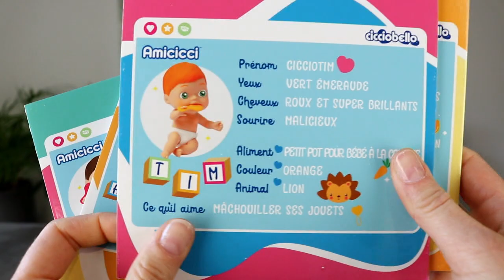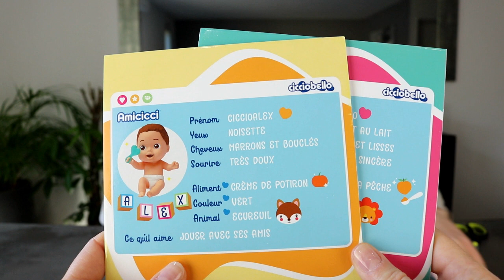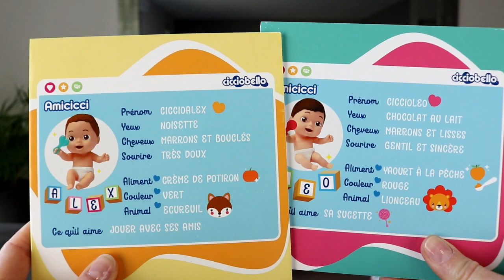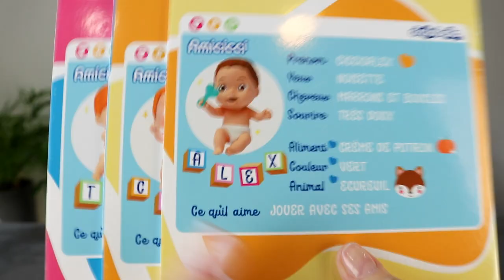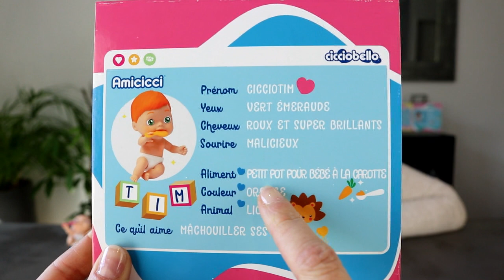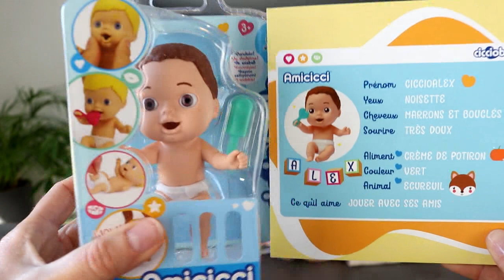QUI EST-CE CICCIOBELLO AMICICCI : le retour de la vengeance de la grand-mère !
Lors d'une précédente vidéo, nous nous étions laissé sans découvrir tous les modèles de cette super collection de bébés que sont les Cicciobello Amicicci ! On répare ceci aujourd'hui avec la découverte de 3 nouveaux modèles lors d'un QUI EST-CE rigolo ! :)

Découvrez l'univers Cicciobello dans une toute nouvelle version ! Cicciobello et ses amis sont de petits bébés souples qui se comportent comme de vrais bébés : ils font des mouvements du corps étonnants et plein d’expressions de visage amusantes ! Appuies sur leur visage ou leur menton pour les découvrir ! Les Cicciobello Amicicci sont super doux et leur tête dodeline ! Chaque personnage comprend une couche amovible et une délicieuse sucette !